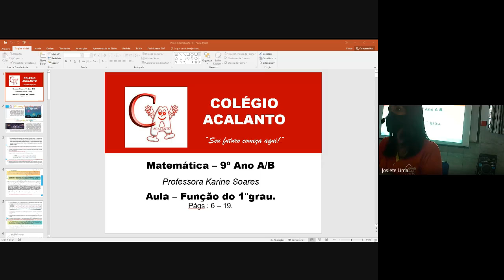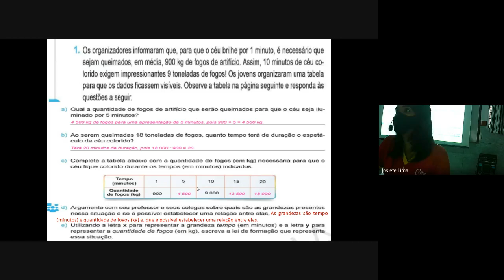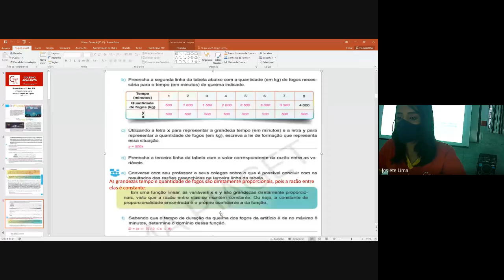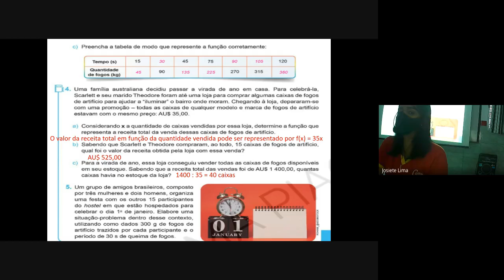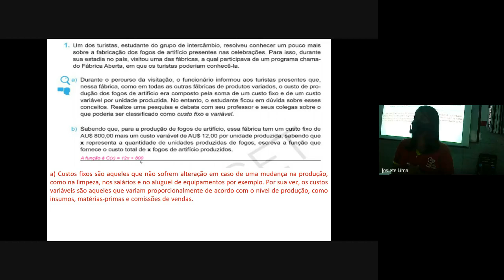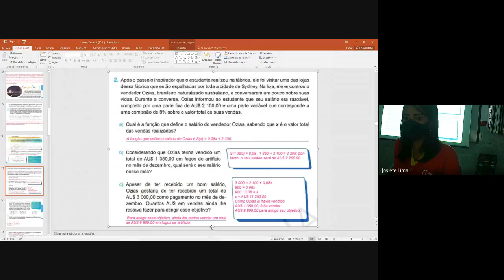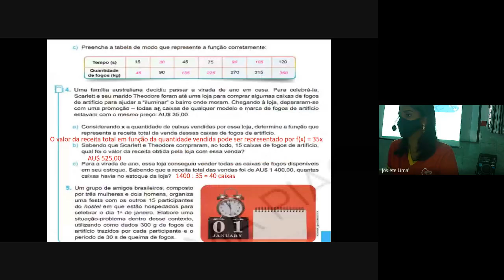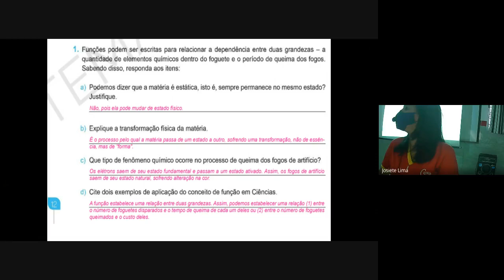9° Ano - Matemática - 25/11